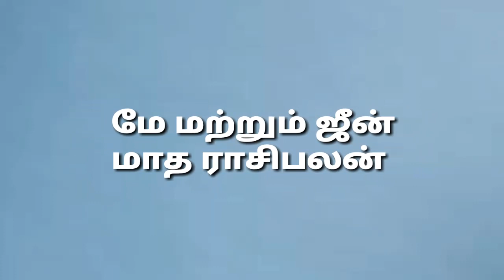May, June matha rasi palan 2022 | dhanusu | தனுசு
மீண்டும் தலை தூக்கும் தனுசு | May matha rasi palan 2022 dhanusu | மே மாத ராசிபலன் 2022 தனுசு | May, June matha rasi palan 2022 | dhanusu | May matha rasi palan 2022 | தனுசு | dhanusu June 2022

மே மாத ராசிபலன் 2022 | APRIL MATHA RASI PALAN 2022